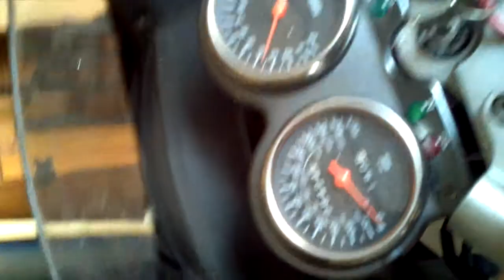After timing and exhaust fix